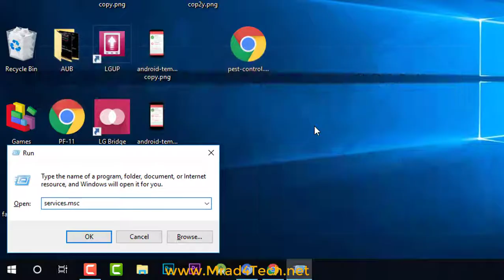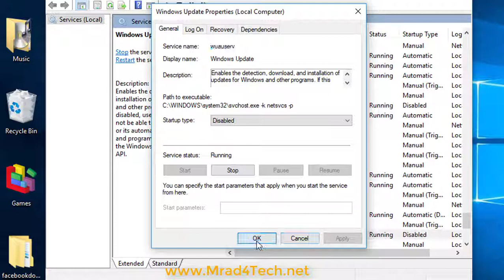[2018] How To Solve "Your Windows License Will Expire Soon" PopUp in 1 minute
You see that Red Button Up?? Click it and see what happens !!!

Windows error solved
Solved license error new updated

🌟 Find me n Play Store

by Mahmoud Mrad [Mrad4Tech]